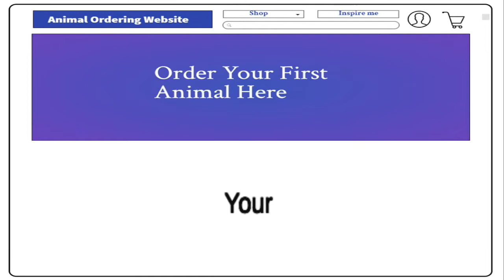Scary Robber Home Clash - New Update New Monkeying Around Level | Android Gameplay HD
😍 Hei if this is first time you are visiting my channel make sure you hit the subscribe button, leave a comment, click the bell and turn on the notification for new videos,
and if you have a suggestion, you can leave it in the comments section,  thanks.👍😍 😍